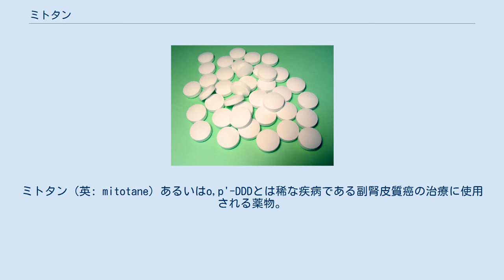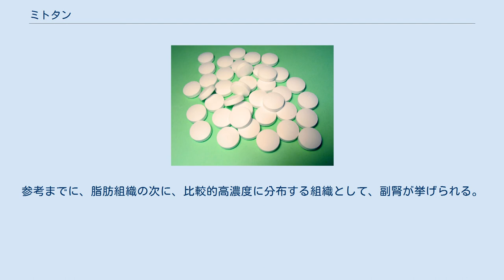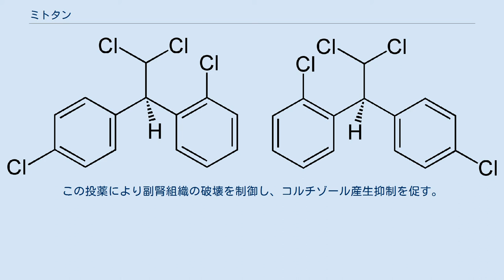ミトタン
ミトタン（英: mitotane）あるいはo,p'-DDDとは稀な疾病である副腎皮質癌の治療に使用される薬物。
ミトタンは化学的にはDDTの異性体であり、DDD誘導体。
日本では「オペプリム®(Opeprim®)」の商品名でヤクルト本社が販売する。
 副腎皮質の細胞のミトコンドリアを選択的に阻害することで、薬理的に副腎皮質排除、すなわち、副腎皮質の細胞を不可逆的に障害して殺滅する。
手術適応とならない重度のクッシング症候群や副腎癌に用いられる。
ミトタンはコレステロールオキシダーゼも阻害するので、服薬すると高脂血症を起こしやすい。
なお、本剤は脳に機能障害を引き起こして認知症などを発症することがあり、特に、ミトタンの血中濃度が20 (μg/ml)を超えると中枢神経障害が起こりやすいとされる。
 ミトタンをヒトに対して経口投与すると、一部が消化管から吸収され、未吸収分は大便中に排泄される。
ところで、ミトタンは脂溶性が高く生体に蓄積しやすい化合物として知られるDDTの類似物質であることからも予測できるように、ミトタンもまた脂溶性が高い化合物であり、吸収されたミトタンは、主に脂肪組織内に蓄積される。
このため分布容積も大きく、仮に血液透析を実施しても、ミトタンを効果的に体内から除去できない。
参考までに、脂肪組織の次に、比較的高濃度に分布する組織として、副腎が挙げられる。
なお、ヒトの体内で代謝されたミトタンは、ある程度ながら水溶性が上がるため、ミトタンの代謝物は主に尿中へと排泄される。
 ミトタンはイヌの下垂体性のクッシング症候群の治療にも使用される。
この投薬により副腎組織の破壊を制御し、コルチゾール産生抑制を促す。